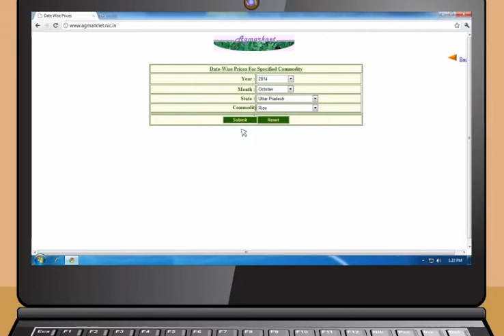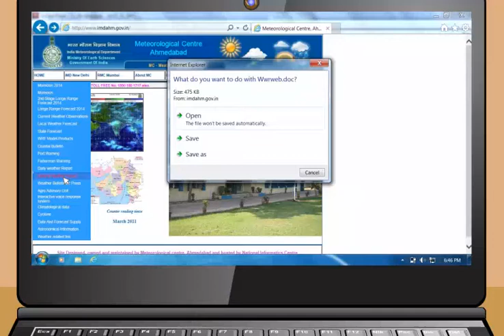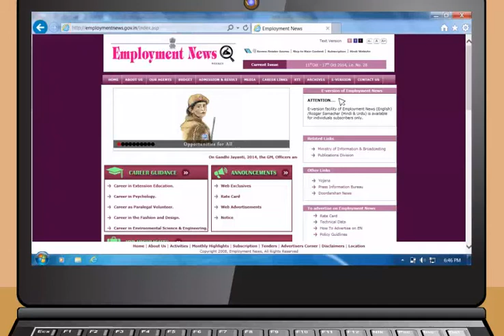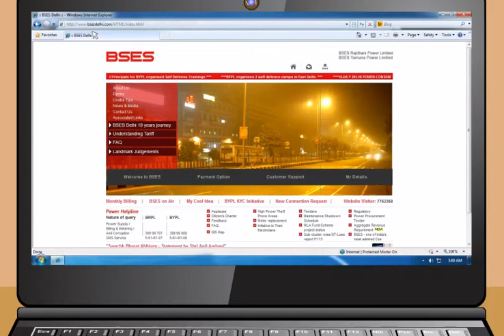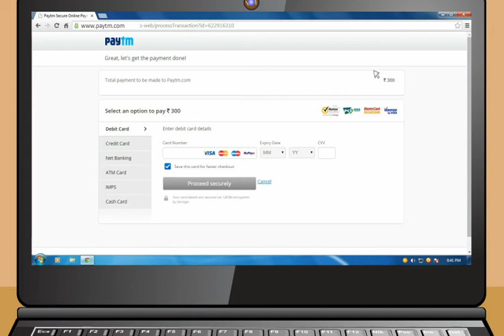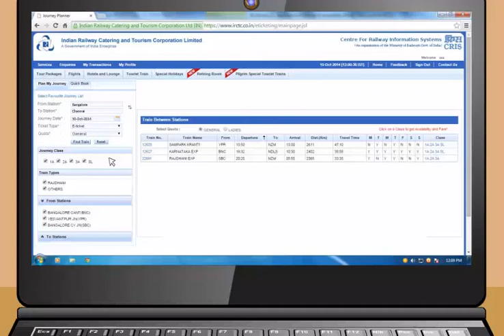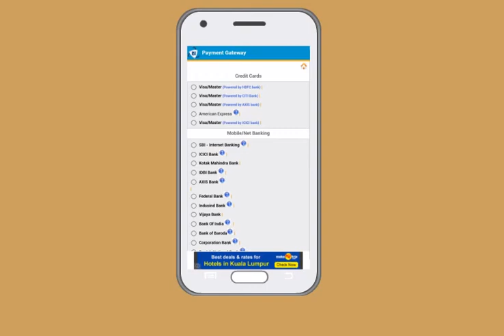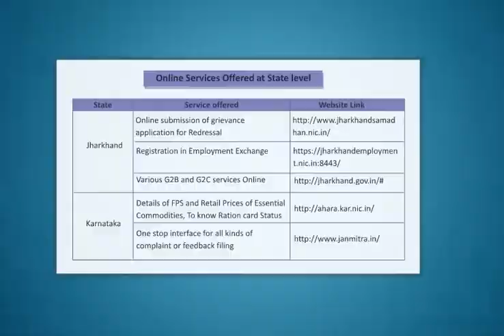Module-5_Applications of Internet(Manipuri)